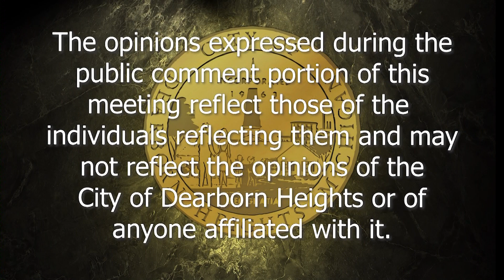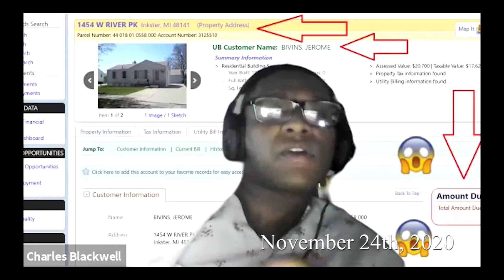Dearborn Heights City Council Meeting: 11/24/20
Dearborn Heights City Council Meeting taking place Tuesday, November 24th 2020 via Zoom.